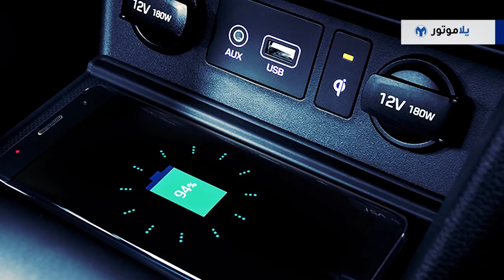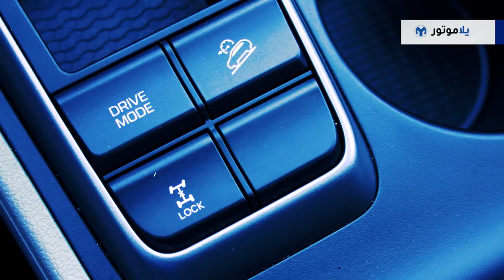تجربة قيادة هيونداي سنتافي 2019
كانت المرة الأولى التي تطلق بها الشركة الكورية هيونداي سيارتها السنتافي في عام 2001، وكان هي أول سيارة SUV تطلقها الشركة الكورية هيونداي لتدخل المنافسة مع سيارات مثل التويوتا راف4، ونيسان أكس-تريل، وهوندا CRV ومازدا CX-5. وفي الوقت الذي احتاجت به هيونداي أن ترجع الى سوق هذه الفئة من السيارات بقوة، حصلنا على دعوة من هيونداي الشرق الأوسط وشمال افريقيا لتغطية الإطلاق الرسمي للجيل الرابع والجديد من السيارة المنتظرة بشدة الهيونداي سنتافي 2019 في الأردن.

سافرنا الى الأردن وكلي لهفة لتجربة السيارة التي ادعت بها هيونداي أنها ستكون المعيار الجديد لسيارات هذه الفئة، حيث وصلنا الى مطار الملكة علياء ومن ثم توجهنا الى أخفض منطقة في العالم والاستجمام في فندق الموفنبيك في البحر الميت. وفي اليوم التالي بدأنا يومنا مع المؤتمر الصحفي الذي شرح لنا من خلاله عن السنتافي الجديدة وما تميزت به عن الطراز السابق وكيف تفوقت على منافسيها من نفس الفئة، لننطلق بعدها الى تجربة قيادة دامت 12 ساعة تضمنها مواقف عدة، وصولاً الى المدينة الوردية البتراء ومن ثم الى جنوب الأردن وخصيصاً في العقبة..

شاهدوا الفيديو لتتعرفوا على هيونداي سنتافي الجديدة كلياً.